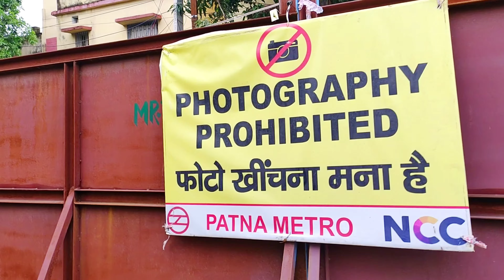Patna Metro || Patna Metro Project Latest Update || Metro Rail || Bihar Development Project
Title - Patna Metro || Patna Metro Project Latest Update || Metro Rail || Bihar Development Project 2021

हेलो सर
          मैं डुगू आपका स्वागत करता हु अपने चैनल में, मैं अपने यूट्यूब चैनल में बिहार तथा इंडिया के विभिन्न जगहों के घूमने , शॉपिंग, इत्यादि इसके साथ साथ ये भी बता हू की आप उस जगह कैसे जायेंगे और कितना किराया आपको देना होगा इन सभी का वीडियो अपने ब्लॉग के माध्यम से बताता हु ताकि आप कभी भी यह आया तो दिक्कतों का सामना कम से कम हो था हमारे देश में ट्यूरिस्ट की संख्या बढ़ सके

Hello sir,
            I welcome you to my channel, in my YouTube channel, I will visit various places in Bihar and India for shopping, shopping, etc. Also tell you how you will go to that place and how much fare you will have to pay.  I tell you the video through my blog so that if you ever came to it, the problems could be minimized, in our country the number of Turist could increase.

Patna Metro ( पटना मेट्रो) is a rapid transit system currently under construction in the city of Patna in Bihar, India. It will be owned and operated by the state-run Patna Metro Rail Corporation. It is being constructed under a Public Private Partnership mode and is estimated to cost ₹13,411.77 crore. On 14 September 2011, the Planning Commission of India gave approval for the Patna Metro project. It is expected to run on three corridors by 2024. The first phase—the east-west corridor and north-south corridor—i.e., Danapur to Mithapur and Patna Railway Station to Pataliputra Bus Terminal ISBT, will consist of a 23.30 kilometres (14.48 mi) elevated track and 16.30 kilometres (10.13 mi) underground track. In the second phase, metro rail services will be provided between Bypass Chowk Mithapur to Deedarganj via Transport Nagar, along NH 30 Bypass 16.75 ki